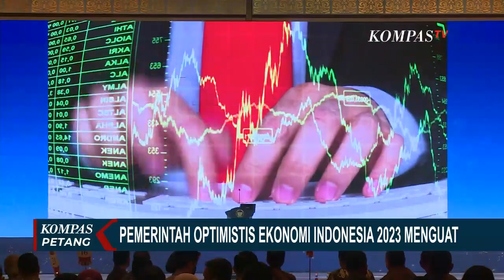Pemerintah Indonesia Optimistis Perekonomian Indonesia di 2023 Akan Terus Bertumbuh!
KOMPAS.TV - Ekonomi Indonesia terus membaik di tengah ketidakpastian global dan makin merebaknya varian baru Covid-19.

Belajar pada kebijakan yang dibuat, sepanjang tahun 2022, pemerintah yakin pertumbuhan ekonomi negara bakal terus bergerak positif pada 2023 mendatang.

Dalam acara Outlook Perekonomian Indonesia 2023, Rabu (21/12), Presiden Joko Widodo menyampaikan, ragam kebijakan ekonomi pemerintah hingga sikap tenang menghadapi wabah korona, membuat ekonomi Indonesia makin menguat.

Terbukti, Ekonomi Indonesia pada Kuartal III/2022, tumbuh 5,72 persen.

Langkah adaptif pemerintah dalam penanganan Covid-19 dan pemulihan ekonomi nasional menjadi kunci, sebagaimana yang diungkap Menteri Koordinator Bidang Perekonomian, Airlangga Hartarto.

Hal itu turut dibarengi dengan implementasi sejumlah aturan, seperti Undang-Undang Cipta Kerja.

Kerja sama ekonomi bilateral dan kawasan pada pagelaran G20 semakin memantapkan optimisme Indonesia untuk memperbaiki kondisi ekonomi pada 2023 mendatang.

Upaya meningkatkan daya beli masyarakat juga menjadi perhatian.

Harapannya, semangat positif menuju ekonomi kuat di tahun baru bisa lekas terwujud dan dirasakan rakyat Indonesia secara meluas.